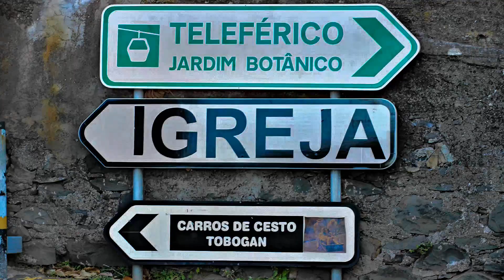Toboggans Madeira Style - 2013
The background and a ride on this unique transport system of Madeira.